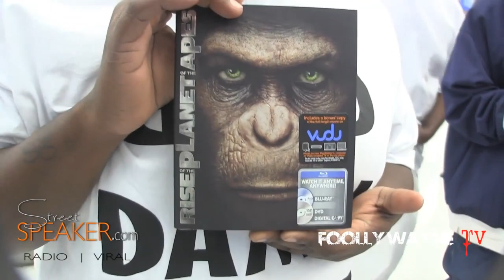Foolly Wayne ent in Okc 2012